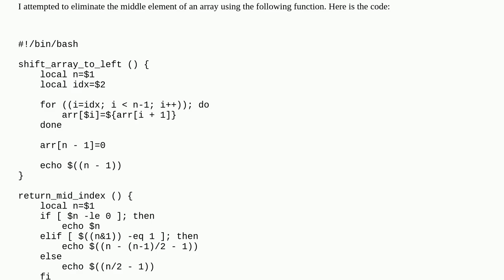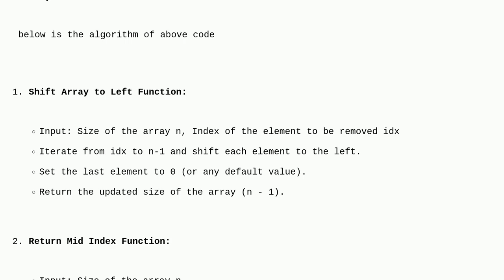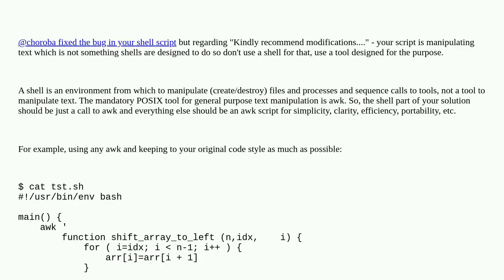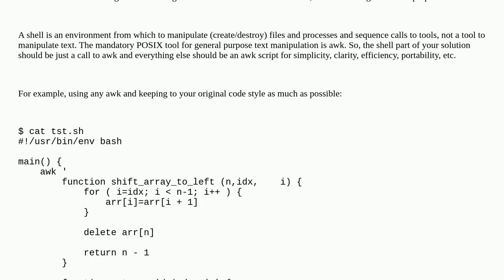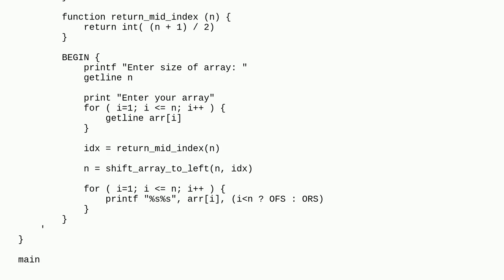Trying to remove middle element from array in shell script by calling function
A special thanks goes out to the community

  bash